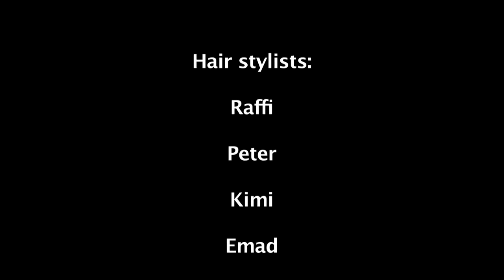The Studio Advertising Agency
Mohamed El Sagheer